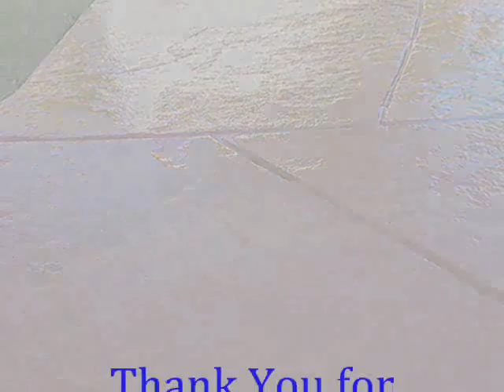Panorama City Cement Stain call Shafran 310 295 1960